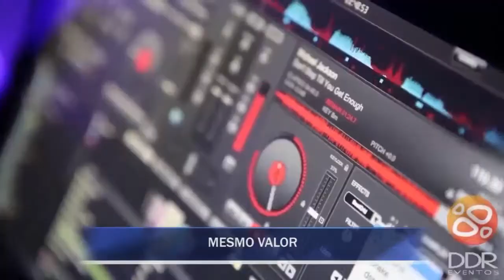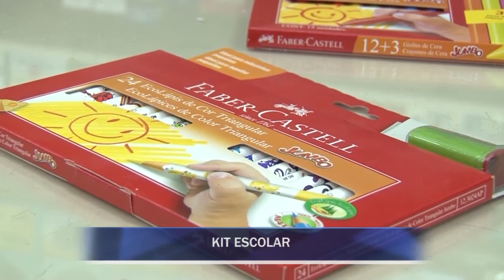RESUMO DA SEMANA 19 AGOSTO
Resumo das principais notícias da semana.